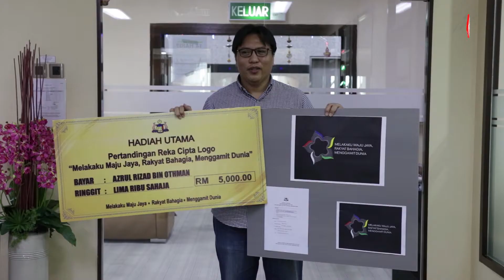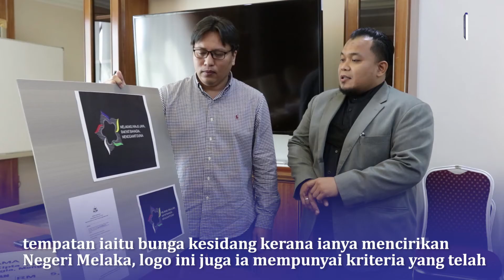Arkitek Juara Cipta Logo ‘Melakaku Maju Jaya, Rakyat Bahagia, Menggamit Dunia’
Tahniah diucapkan kepada juara Pertandingan Reka Cipta Logo anjuran Kerajaan Negeri Melaka bagi slogan rasmi ‘Melakaku Maju Jaya, Rakyat Bahagia, Menggamit Dunia’.